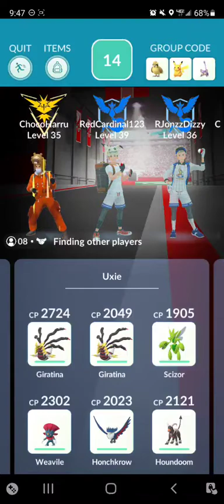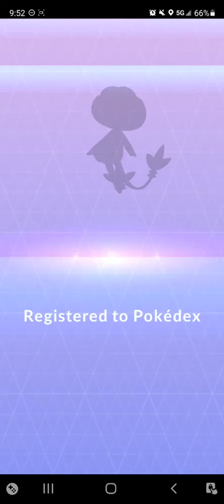Pokemon GO | Uxie raid and catch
after i lost it last time cuz i ran out of time, i finally got it, and i completed the lake trio